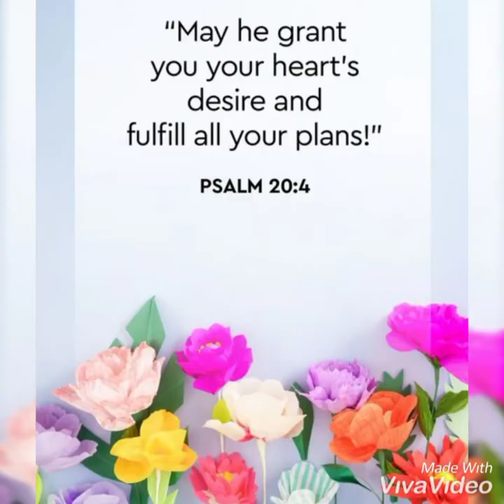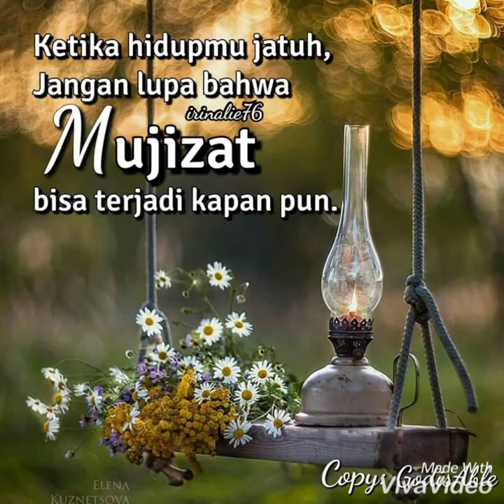Give Thanks (Don Moen) on Mama's birthday.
Thank you God for the time You have given us for Mama to be able to celebrate her birthday at an old age, Amen ...😊🙏🙏🙏